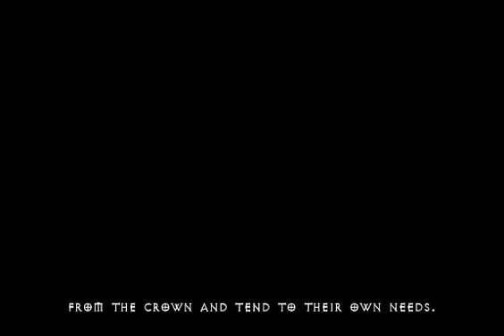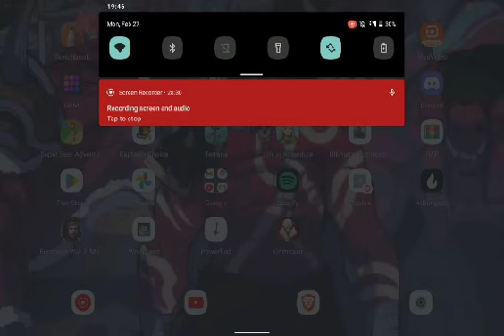Vampire's Fall: Origins 𝘎𝘢𝘮𝘦𝘱𝘭𝘢𝘺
Quick Gameplay on "Vampire's Fall: Origins" a fairly cool game in my opinion, long lasting with a lot of quests, overall pretty fun.